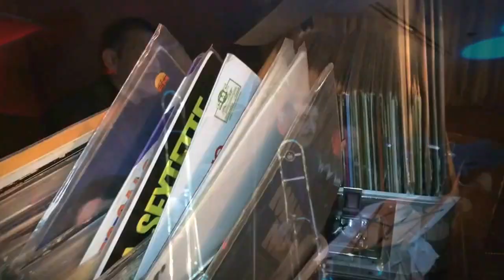Orquesta Dee Jay - Los Angels 2014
Bandleader and founder George De Jesus began a rock band in the mid 1960’s called The Ravens that had a similar style of music much like the Beatles.  Latin music especially in the Salsa genre was becoming more popular in the late 60’s.

As a result, in 1968 George started one of the most swingin’ Latin bands with some of the youngest musicians in the Latin Music industry called Orchestra Dee Jay. They had the crowds swingin’ and dancing to their vibrant New York sound.  The band performed in all the famous NYC nightclubs including The Cheetah, The Psycho Room and “The Village Gate” which only featured headliners. In addition to their great performances on the New York Club scene, the group also appeared on the Miguelito Valdez TV show.

While in the army, George’s fellow soldiers had difficulties pronouncing his last name “De Jesus” so they nicknamed him Dee Jay.  Cuban Latin music producer Ralph Lew who spoke English came on board and formed a Spanish name for the group “La Dee Jay” which was derived from “La Orquesta Dee Jay.” Musicians from top performing bands such as Alfredo (Chocolate) Armenteros called them “La Dee Jay”. Although most of the band members with the exception of George De Jesus were born in New York City they loved the idea of keeping the group name in Spanish even though they could not speak Spanish well.

The band was not into the Boogaloo craze and wanted to keep their music as typical as possible.  In order to conform to record companies’ request, “Black Shadow” was created and this was the only Boogaloo tune recorded by this hard-hitting Salsa band.  One may not notice Black Shadow’s opening has a slight arrangement from the theme song to the science fiction movie “2001 Space Odyssey.”

Their first LP recorded in 1970 on MGM Latino “Pa 'Alante Con La Orquesta Dee Jay” (Straight Ahead with Orq. Dee Jay) was a big hit for the group. Approximately a year later, another masterpiece album was created called “Forget it” on Lewgas Records.  The sweet Latin Soul tune and the title track of the LP “Forget it” written by Armando Manzanero and sang by the late trombonist and vocalist “Joe Rivera” never peaked to a top ten position on the Latin American Hit Parade Billboard. However once you listen to the sweet velvet sound of Joe Rivera with his stunning English soulful lyrics, backed up with La Orquesta Dee Jay’s Latin ballad arrangement, one can not imagine why this single “Forget it” never peaked to number one or made it to the top ten.

Orquesta Dee Jay was a unique band who did not put any of their music on paper. Their music was original and arrangements were created from jam sessions they had before rehearsals in the basement of De Jesus Bridal shop.  “If it sounds good and it’s swingin’, the heck with it, let’s record it” said George De Jesus.

Orquesta Dee Jay only recorded two smashing hit albums in the 1970’s. Thanks to the research and promotions done by Jerry Hernandez on the Internet with various salsa web sites such as The LatinSoulShow.com & La Voz del Mambo.com, this remarkable band once again is starting to gain popularity with the Dance and Classic Salsa community in South America, Europe and other parts of the globe with their swingin’ classics.  Will we ever in our generation witness a reunion of this incredible Salsa Dura Band known as “La Orquesta Dee Jay?”